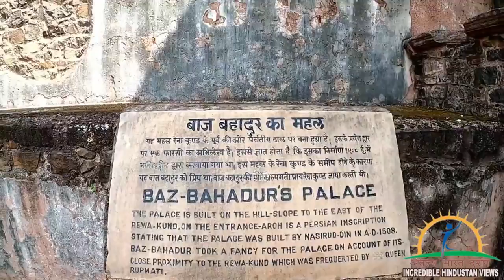बाज बहादुर महल मांडू | Baj Bahadur Mahal Mandu